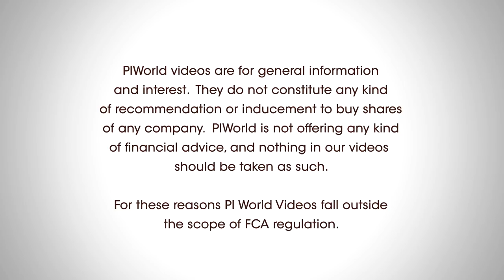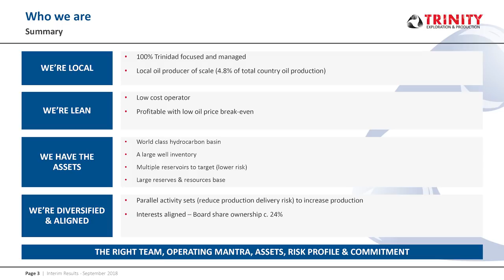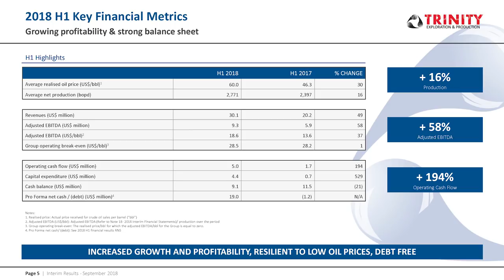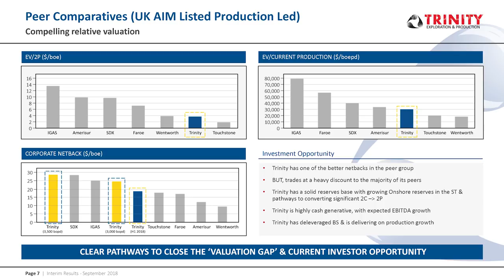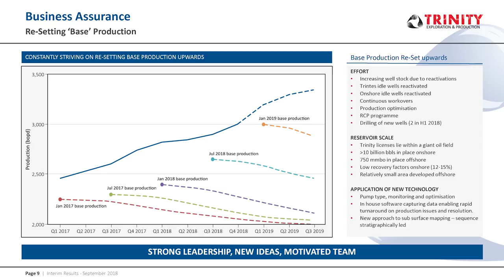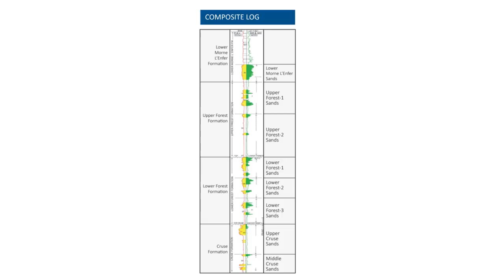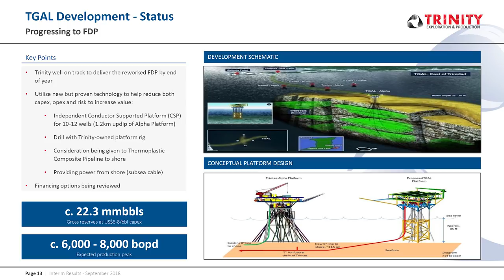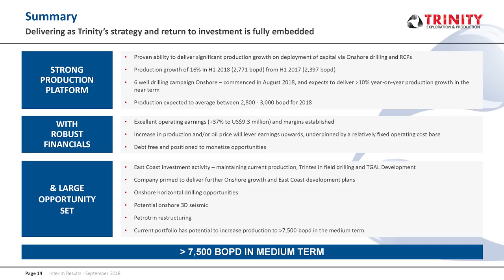Trinity Exploration & Production (TRIN) H1 results presentation September 2018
By Bruce Dingwall CBE – Executive Chairman and Jeremy Bridglalsingh – CFO

TRIN is an independent oil and gas company focused solely on Trinidad & Tobago. The Company operates a portfolio of producing and development assets both onshore and offshore, in the shallow waters West and East Coasts of Trinidad. The Company operates through the segment of production, development and exploration and extraction of hydrocarbons. It operates in Trinidad & Tobago with assets onshore and offshore the East and West Coast. The Company holds approximately 100% interest in the exploration license for the Pletmos Inshore block, which covers an area of approximately 11,000 square kilometers. The Trinidad & Tobago is a prolific hydrocarbon basin. Trinidad & Tobago offers a fiscal regime and regulatory environment. The Company's total average net production is approximately 2,900 barrels of oil per day (bopd). All non-current assets of the Company are in Trinidad & Tobago.

Bruce Dingwall CBE – Executive Chairman
Overview – 00:23

Jeremy Bridglalsingh - CFO
2018 H1 Key financial metrics - 05:05
Peer comparatives (UK AIM listed production led) - 12:15

Production growth - 13:20
Business assurance: base production - 14:29
Organic growth to come from existing portfolio - 18:56
Onshore – Technical - 20:23
Galeota Anticline SW - 22:51
TGAL Development – status - 24:49
Summary - 27:36

Q&A – 31:00